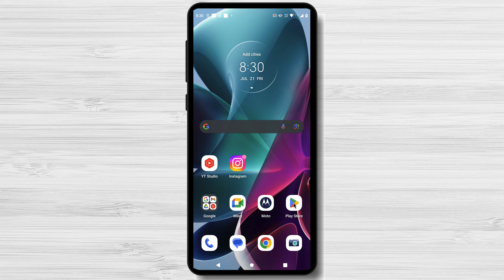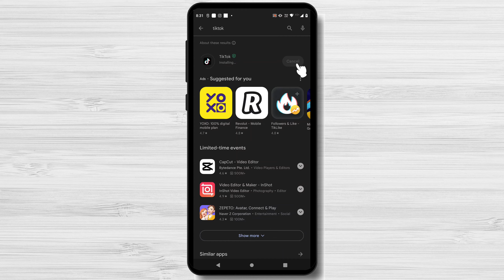How To Install TikTok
Hi everyone, and welcome to my video on how to install TikTok. TikTok is a popular social media app that allows you to create and share short videos. It's a great way to connect with friends and family and express your creativity.

In this video, I'll show you how to install TikTok on Android. I'll also go over some of the basics of the app, so you can get started right away.